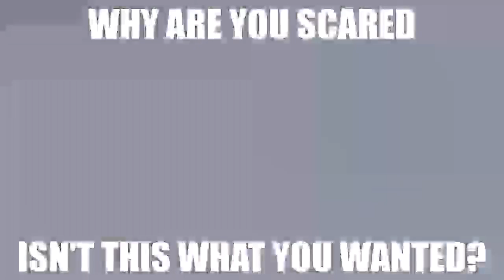🦝 Why Are You Scared? Isn't This What You Wanted? 🦝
backstory:
ever since i was a child,i was impressed by mascot costumes. the idea of bringing a cartoon character to the real word was wonderful. and then in 2016 (or 2017) found out about fursuits. thought it was cool and stuff. and then in late 2018,i found about animegao kigurumi. i've saw a type of these cosplays quite 2017. i was so impressed! and well,there was a meme going on there,people were scared of a "realistic" anime costume,which i found funny at all (it's all because of uncanny valley stuff,but i ain't affected by it),so this is my take on it.
detail: the raccoon one it's a internal joke of mine.